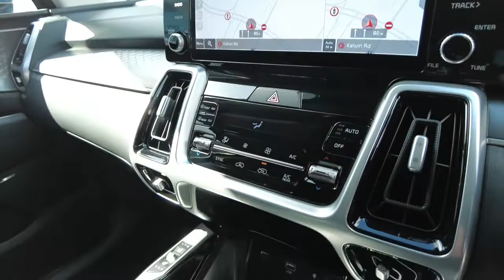2021 KIA SORENTO Maddington, Kenwick, Gosnells, Huntingdale, Thornlie, WA 81002287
Blue New 2021 KIA SORENTO available in Maddington, Western Australia. Servicing the Kenwick, Gosnells, Huntingdale, Thornlie, WA area.